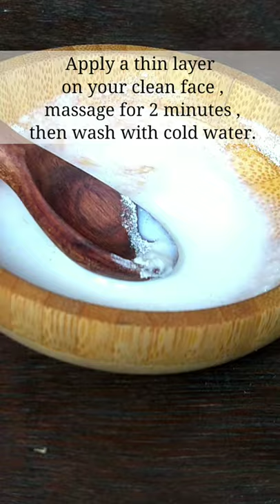pigmentation treatment at home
glowy skin home remedies,
glowing & healthy skin-home remedies,
glowing clear skin home remedies,
glowing and bright skin home remedies,
home remedy for bright skin, glowing face skin home remedies,
home remedy for bright skin

1. wooden Small bowl
2. wooden spoon 5.5 inch
3. wooden spoon 7.5 cm
4. wooden spoon 11 cm
5. Wooden Big bowl
6.Glass Bowl

• MY FAVOURITE SKIN CARE  PRODUCTS :-

1. Coconut Oil
2. Honey
3. Aloe Vera Gel
4. Turmeric Powder
5.Vitamin E Capsule
6. Orange Peel Powder
7.Tea Tree Essential Oils
8.Sandalwood Powder
9.Gram Flour ( besan )

• MY FAVOURITE HAIR CARE PRODUCTS :-

1.Coconut Oil
2.Aloe Vera Gel
3.Castor Oil
4.Amla Powder
6.Fenugreek (Methi)

• ABOUT THIS CHANNEL :

HELLO DEAR BEAUTIFUL ♥️
We Provide You Home Remedies For Skin, Hair And All Beauty Related Problems.